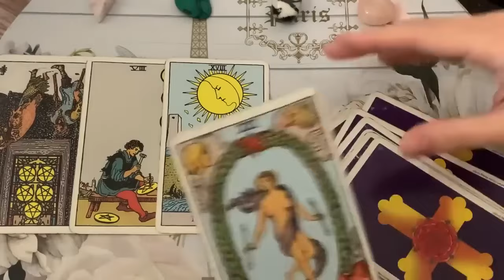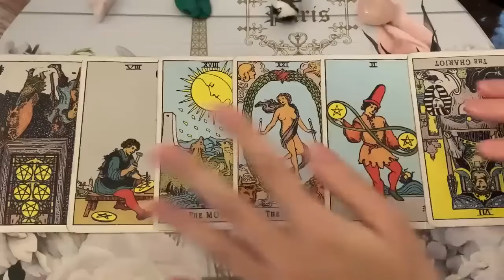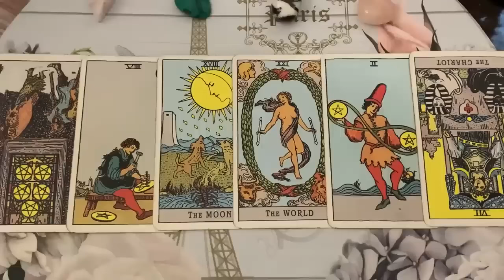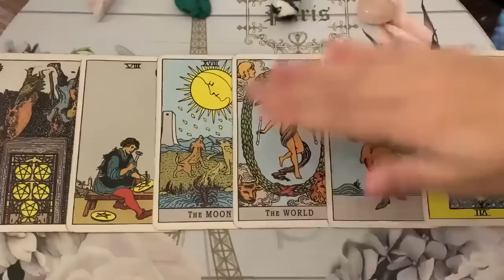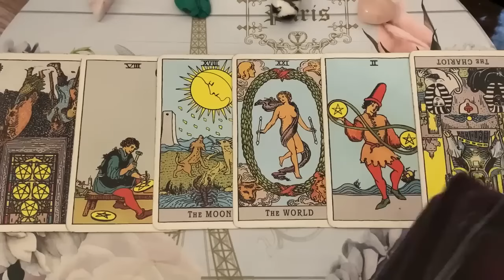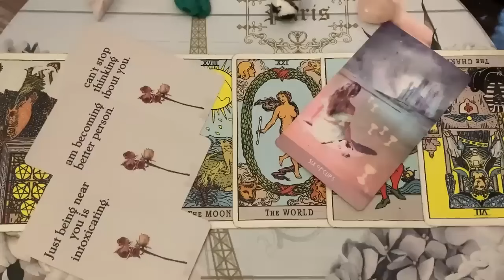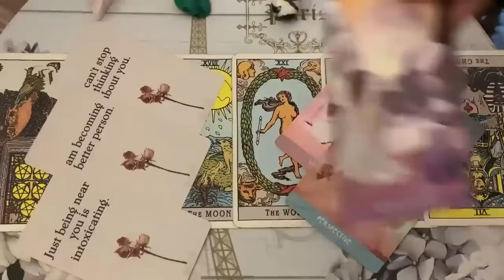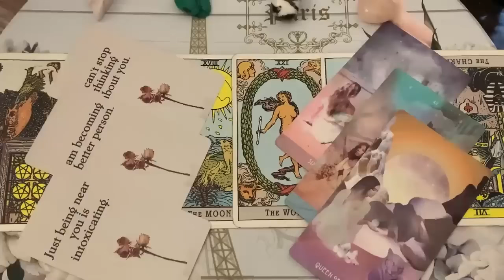PISCES! YOU WON'T BELIEVE WHAT'S AROUND THE CORNER FOR YOU! 💖😍😘9 MARCH 2024 DAILY TAROT